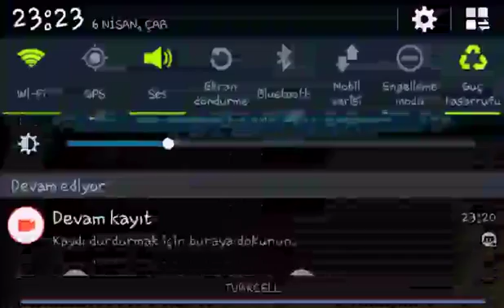Minecraft survival serisi bölüm 1